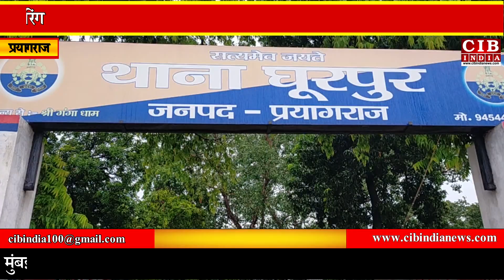UP के इस जिले में कोरोना पॉजिटिव मिलने से मचा हड़कंप